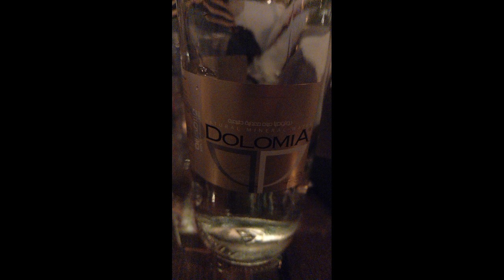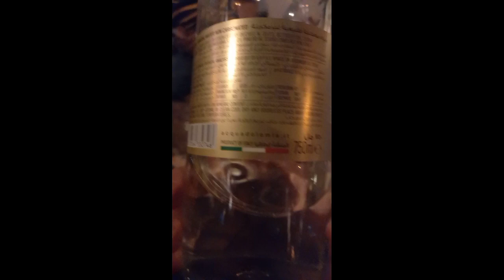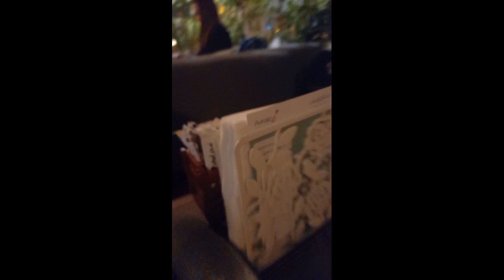Cafe أفيندار Awesome Cafe Avindar👌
From the entrance to the friendly service crew staff. Ambience is amazing definitely will visit again. The place is so cozy, comfy and colourful.. A place to relax and experience the delicious food with friends and family.. prices are very affordable too.
من المدخل إلى طاقم الخدمة الودود. أجواء مذهلة بالتأكيد سيزور مرة أخرى.المكان مريح ومريح وملون للغاية. مكان للاسترخاء وتجربة الطعام اللذيذ مع الأصدقاء والعائلة.أسعار بأسعار معقولة جدا جدا.
الأمير سلطان بن غفران، الرياض 12221 المملكة العربية السعودية